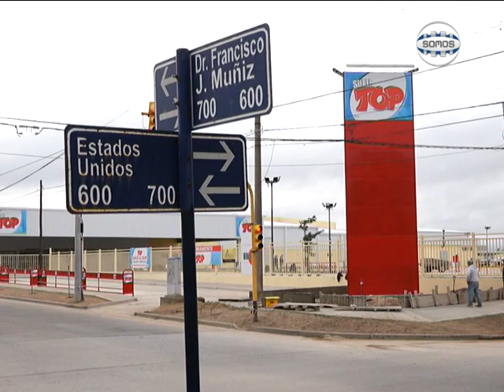APERTURA DE SUPERMERCADO EN BANDA NORTE: 100 NUEVOS PUESTOS DE TRABAJO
El próximo 15 de junio abre sus puertas una nueva sucursal del supermercado Top en calle Muñiz. Dialogamos con Pablo Andersen, gerente de RRHH y Relaciones Institucionales de la empresa quien señaló que, por la experiencia en otros sectores, no se verán afectados los comercios de cercanía con esta apertura.